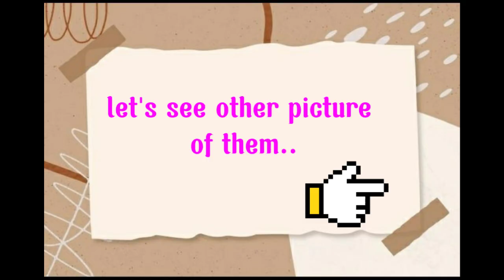Nong win said "Clam Down" To Bright For Married 🤣😝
hi guys about this moment, i think so funny, p'bai, he want married and nong win said clam down..